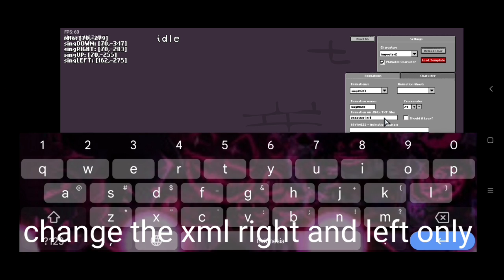how to make playable in fnf psych engine (special 69 subs)